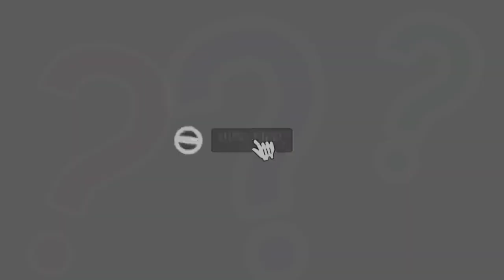SHOCK!!!| KEJUTAN UNTUK TOP SIX MEMBUAT GEA TERNGANGA| INDONESIA'S NEXT TOP MODEL| INTM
Biasanya setelah penjurian para model akan diberikan waktu untuk bersantai. Tiba-tiba Luna Mail muncul dan meminta para model berlari ke kamar biru. Heum...kira-kira apa ya? Hati-hati keseleo kakimu Yum!

Kamera: Vivo 1915
App Kamera: Open Camera
App Edit: KineMaster
Thumbnails: PicsArt